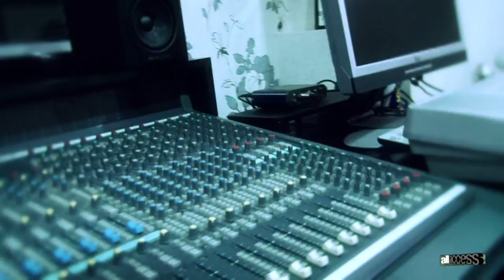Noizy - All Access Trailer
Noizy ne All Access

Realizoi: Aurel DODA, Ardian DODA & Gjergji GJELI